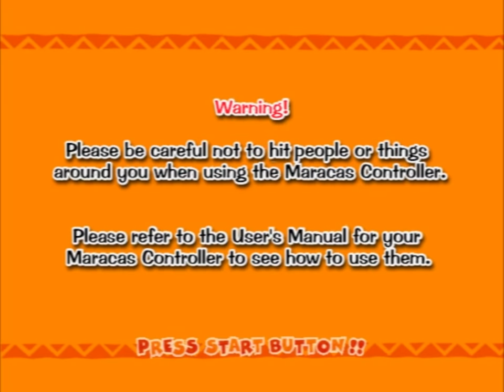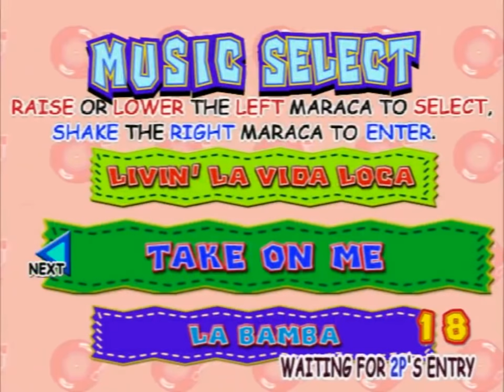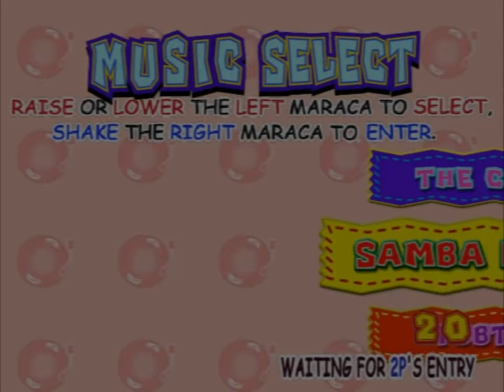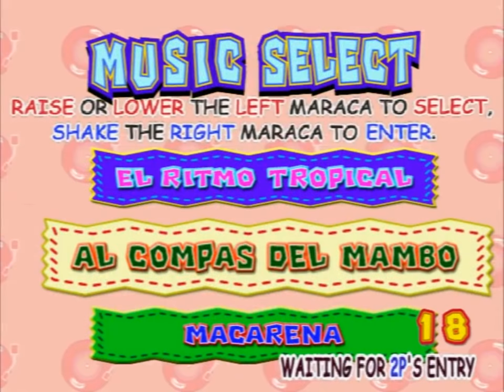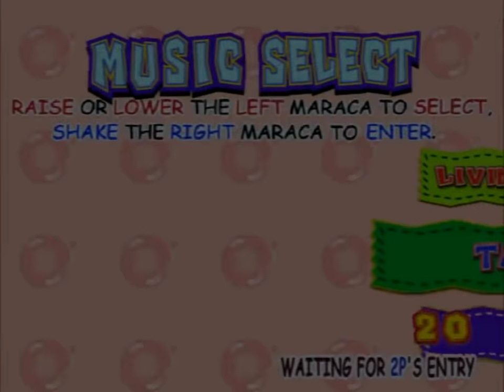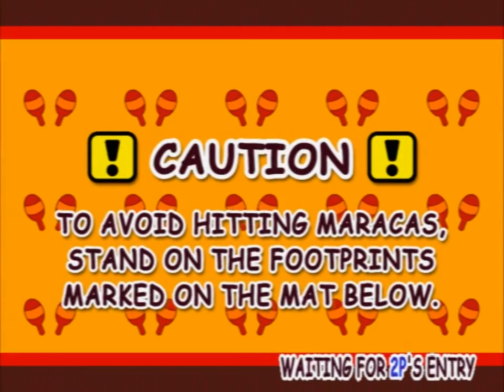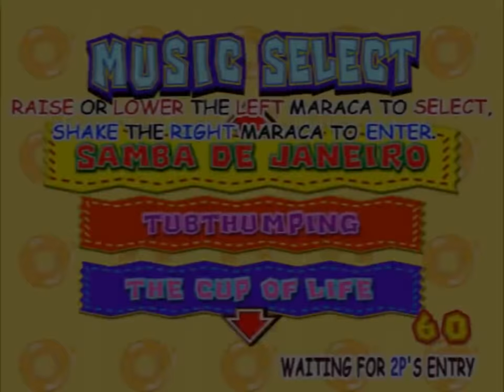Samba de Amigo (Dreamcast) Playthrough - NintendoComplete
A playthrough of Sega's 2000 music/rhythm game for the Sega Dreamcast, Samba de Amigo.

This playthrough shows the arcade and original modes played on the hard difficulty level. I showed every song in the game that I could (including DLC) without triggering Youtube's copyright warnings (so sorry if one of your favorites is missing - I did my best to make it as all-inclusive as I could!). Please do keep in mind that this is the original US version - the Japanese-exclusive update (Samba De Amigo 2000) had a somewhat different list of songs.

3:39 Arcade mode
  -The Cup of Life
  -La Bamba

9:43 Original mode
  -Tubthumping
  -Macarena

16:45 Other songs in the game begin here, all played through on Original mode but with most of the menu screens cut out between stages
  -Open Your Heart (from Sonic Adventure)
  -Sonic, You Can Do Anything (from Sonic CD)
  -Super Sonic Racing (from Sonic R)
  -Burning Hearts (from Burning Rangers)
  -Dreams Dreams (from Nights into Dreams)
  -Magical Sound Shower (from Out Run)
  -After Burner (from After Burner)
  -Opa Opa (from Fantasy Zone)
  -Rent a Hero No. 1 (from Rent a Hero)

I bought this the day it came out for the Dreamcast way back in 2000. I had no idea what it was when I bought it, but the cover was bright and colorful, it was done by Sonic Team, and it was a music game, so I figured I was safe in buying it. It was uncommonly sound judgment for me at 18 years old, I have to say!

The game could be played with the (insanely expensive) maraca controllers (iirc the game and the controllers together were close to $100), but what a fantastic experience it offered. The maracas worked incredibly well without any of the nonsense that the broken Wii-version's controls introduced. The controller worked just fine (and actually makes the game a fair amount easier), but you're shorting yourself a bit on the fun factor if you never try it with the intended controls.

Anyways, this game was one of the major faces of the Dreamcast, and it celebrated just about everything that made Sega just a force back in the 90s. The graphics were excellent on a technical level, and the super loud, bright, spastically ADHD stages looked fantastic and changed dynamically with how well you were playing, and the song list was surprisingly good and long (remember, DVDs were not a thing yet in home video game consoles - even if the DC discs held a gigabyte, that was still fairly limited for stuff like video and high-quality audio), and they were all good. The soundtrack was a mix of famous Latin American songs with some other pop trappings thrown in (alongside the Sega branded tracks that were unlocked week-by-week for free as DLC if you connected to the website through the Dreamcast's 56k modem), and even though many of them are covers instead of the original radio tracks, they all have been done pretty well. I always did wonder, though - why the apparent obsession with Ricky Martin? I know he was popular at the time, but did they expect Livin' la Vida Loca to sell game discs? Funny thought, to be sure.

The gameplay is wicked simple in traditional Sega fashion, and is just hard enough to challenge without become too frustrating. If you have a Dreamcast, this really is a must play. It certainly earned its place alongside the other epic DC exclusives and arcade ports, and is an essential experience for any Sega fan.

Finally, I'd recommend watching this at the 1080p60 option. The original game is only 480p, but the data used for the 1080p setting smooths out most of the compression artifacts YouTube introduces. Crazy colors, fast moving backgrounds, analog signal artifacts, and lots of red  = a nightmare combination to compress well at low bitrates. Red is a just a pain to compress no matter what, since it bleeds so badly with most codecs!